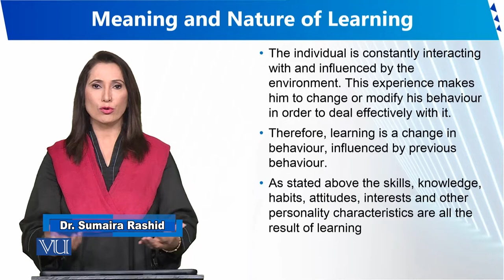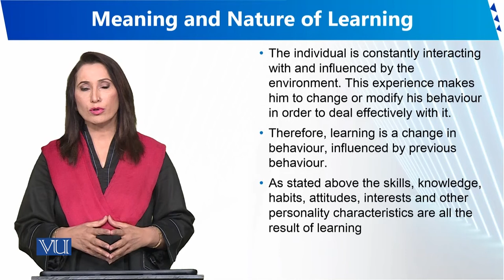Meaning and Nature of Learning | Human Development and Learning | EDU302_Topic150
Topic150 - Meaning and Nature of Learning
By Dr. Sumaira Rashid